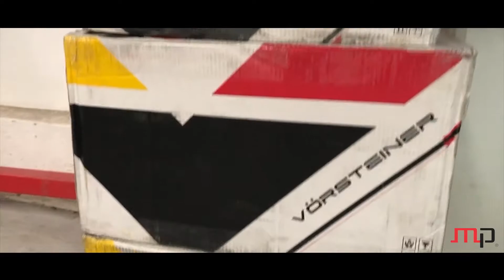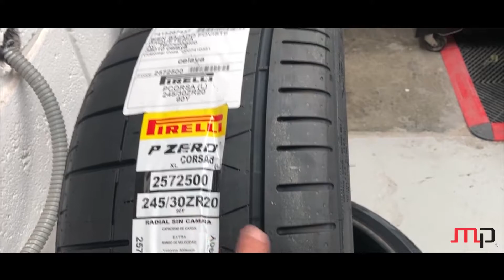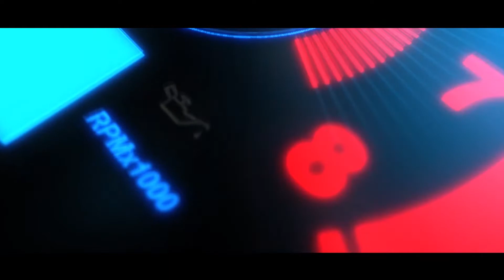Vlogging - Catálogo (powered by infinitte)